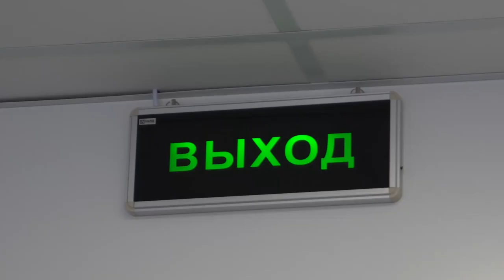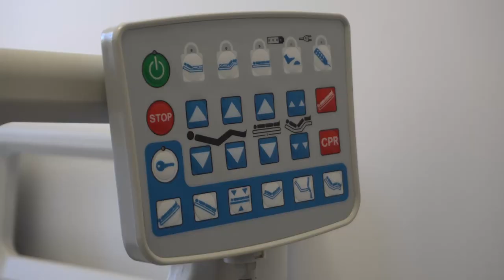Новый корпус.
В преддверии новой волны заболеваемости Дальзаводская больница проводит развертывание нового корпуса для приема ковидных пациентов.